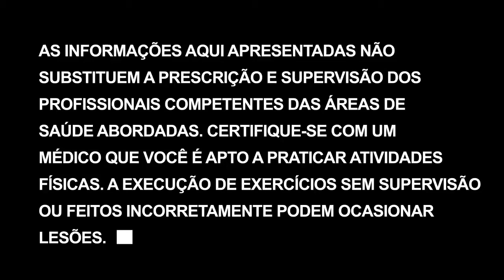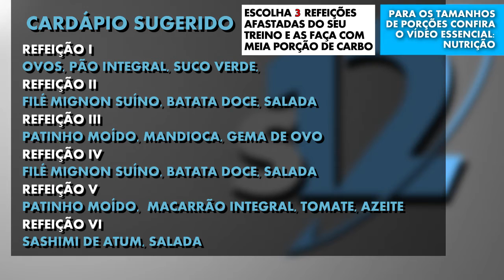Talher no avião e ajuste na dieta | Transformação corporal em 12 semanas - Dia 57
Não é possível levar talheres para comer no avião, então o que você faz se tiver que fazer uma refeição durante o voo? Isso mesmo! Leva hashis! Hoje é dia de ajustarmos nossa dieta, então fiquem espertos.